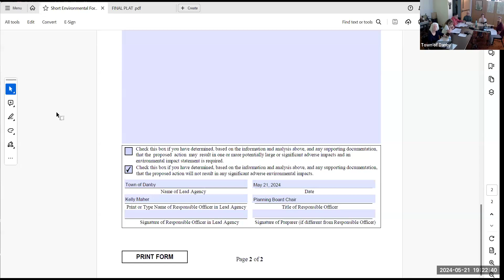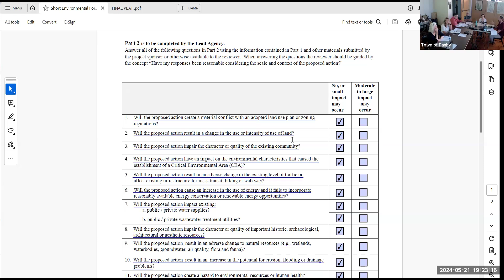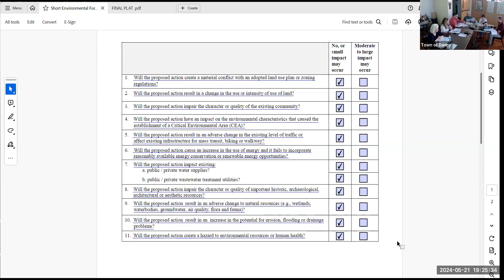Danby Planning Board 20240521